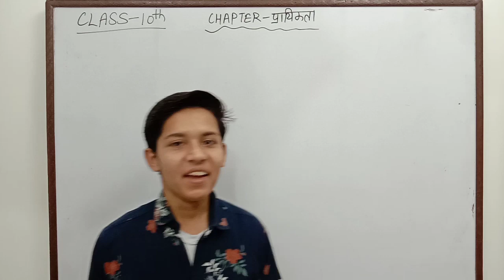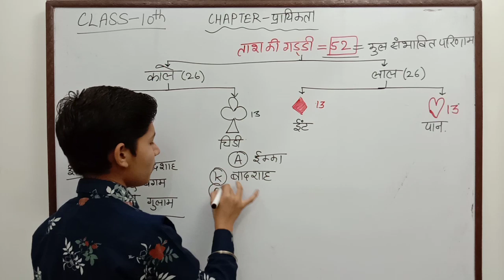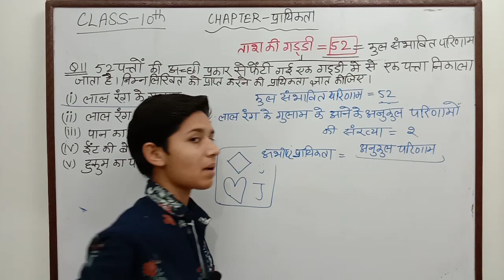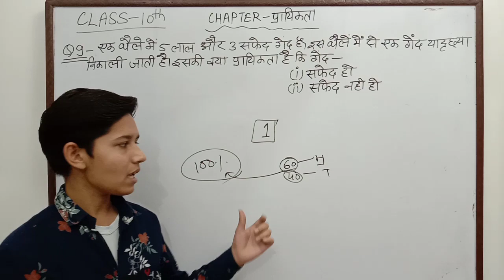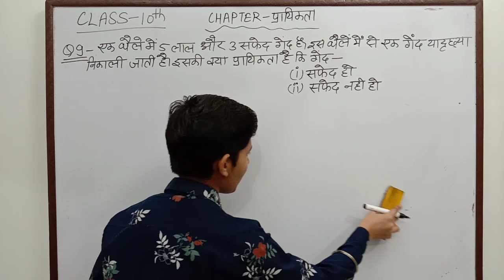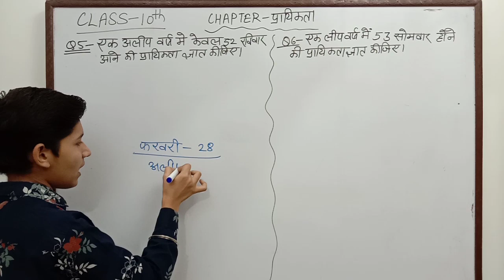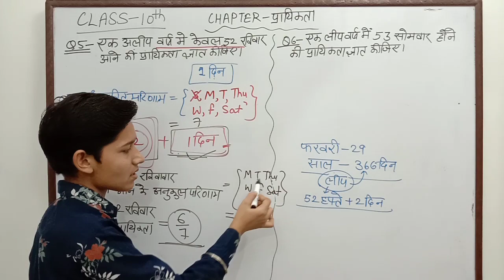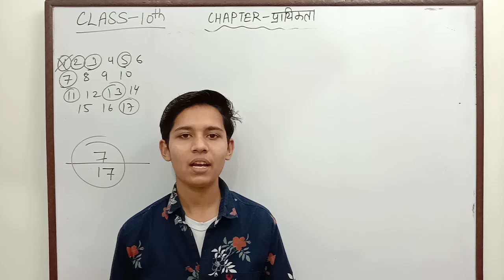Probability(3)||class-10||chaper-18 maths rbsc by ruby singathiya